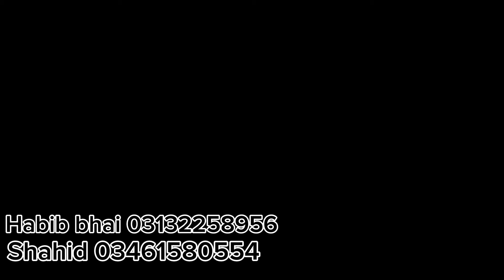Faqeer gul Golden imamdeen Teddi Sialkoti bahtareen Resulted kabotar At habib bhai setup …